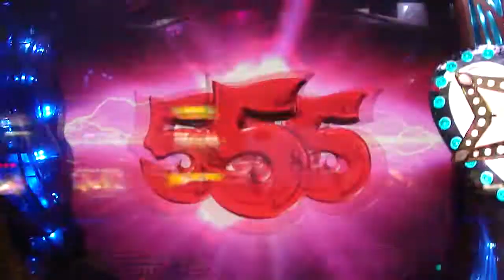茨城県かすみがうら市千代田健康センターパチンコゲーム歌姫倖田來未ノーマルから確変昇格。みよちゃん・下妻和柄金髪夫婦。茨城県石岡市きみチャン寝る。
パチンコゲーム倖田來未４から５へ確変昇格
千代田健康センターに来ていた、八百屋・喧嘩出禁・マスク女・ヤクザ・たかり・やりまん・やりちん・刺青タトゥー・ダンプトラック運転手・年金生活護・金持ち・工務店・大工棟梁・タクシー代行運転手・元自衛隊・教習所所長教官・そば屋・不倫関係・極道・日立系・下妻金髪和柄夫婦・不動産屋・ダンス教室先生・飲み屋＆ママ・マダム・未亡人・シングルマザー・外人・密会・マスク女・お子様・色々なおばちゃん達元気かなぁ～、まさか閉店するするとはねぇー、日曜日のビンゴ大会など、なつかしいですねぇ〜。
当時はパチンコゲーム・２４時間電源入れっぱなし２４時間打てるので、爆連や出ない時は、深深で、はんぱねぇ～です、年中１休で２４時間台をリセットしないで回し続けると、凄い事がおきますねぇ、徹夜でパチンコゲーム出来て、１枚５００円分メダルの頃が懐かしい、それから１枚３００円分になって、沢山メダル持っていた人も店じまいで、慌てて使ったりして、なつかしいですねぇ～現金メダルゲームの「スターラッシュ（ピエロ）」のビリビリジャックポット大量メダルゲット。